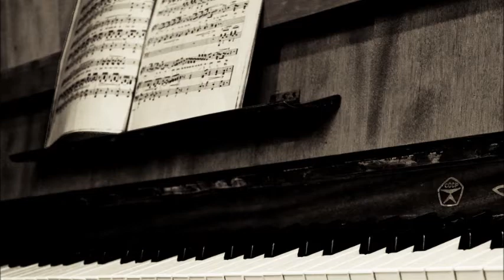Film Music Composer, Oscar Vejar Rodriguez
Suite politonal Mov 3
Composer: Oscar Vejar Rodriguez

Oscar Vejar Rodriguez is a Mexican Film Music Composer, Arrenger and Music Producer based on Guadalajara, Mexico.

Movil: 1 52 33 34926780 / 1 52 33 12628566